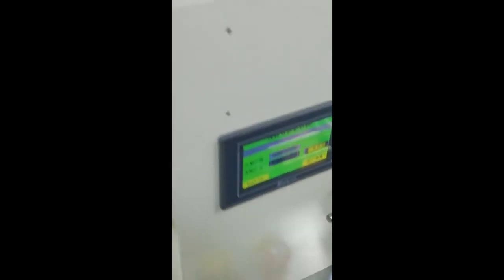Amazing Machines and Skills That are on another Level